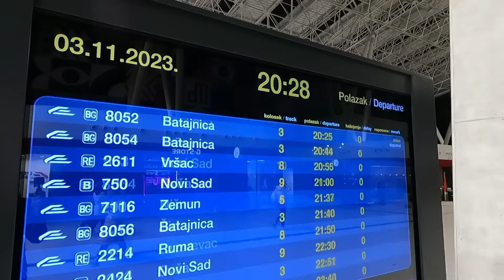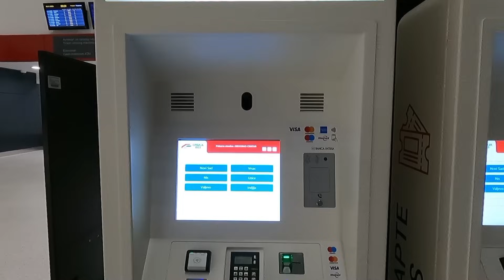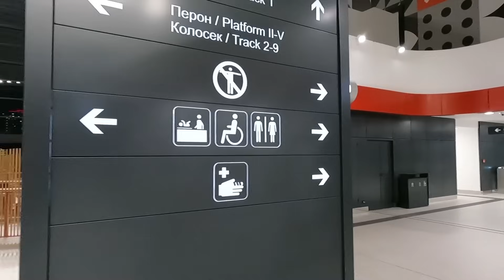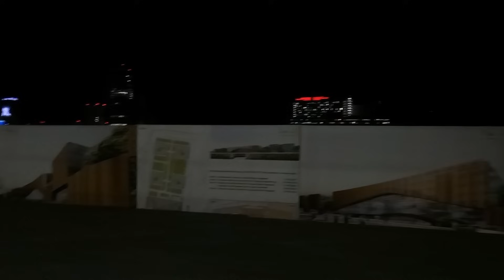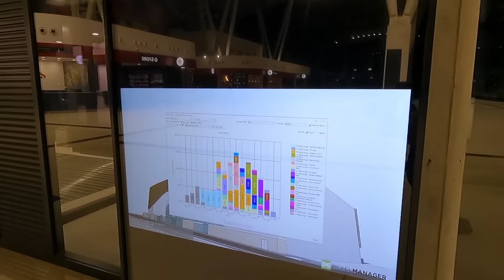Kako sada izgleda i kako funkcioniše nova stanična zgrada Glavne železničke stanice Beograd